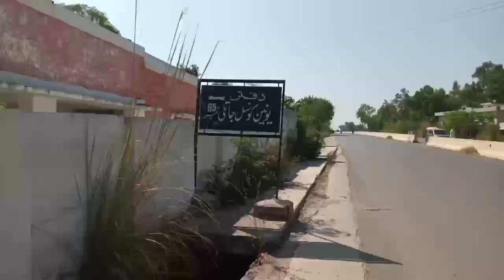How to travel | Mandra Toll plaza to chakwal road | Daultala More Jatli Devi| pothwari village vilog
Devi Data Road, Jatli dhok karmi Gaon,